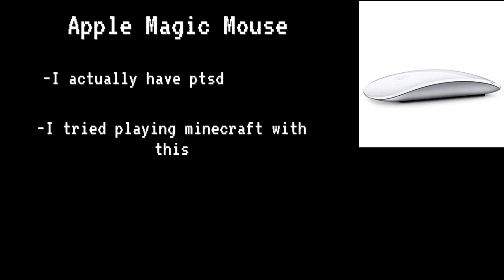What Your Mouse Says About YOU | Funny Roasting | Part 4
Part four of my ongoing What Your Mouse Says About YOU Series